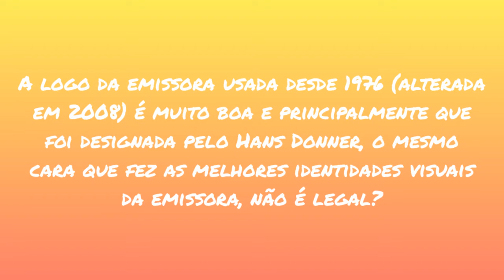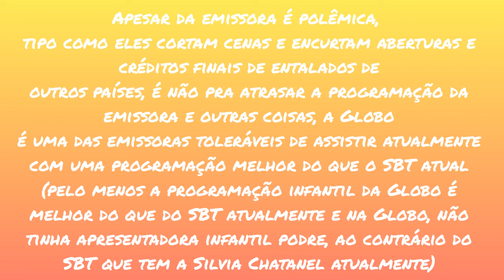Pérolas da TV - T01E02 - TV Globo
Música utilizada no vídeo: Samba da Globalização (versão instrumental)

O próximo episódio de Pérolas da TV vai ser da Band